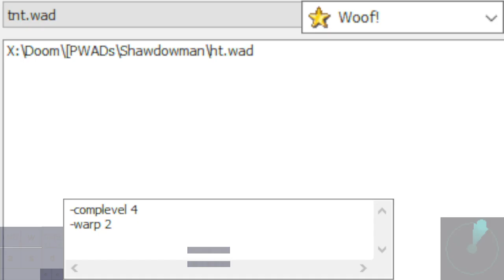Heroes' Tales | TNT, map02 by Shadowman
Woof! 10.5.1